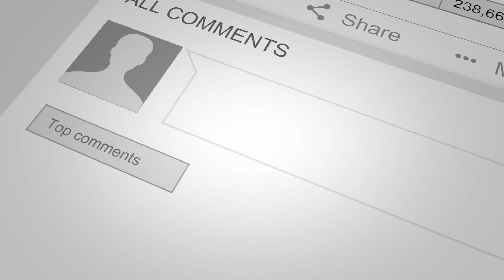కొత్త సోఫా కథలు/ ఆరు ఏళ్ళ తరువాత సోఫా కొన్నం/Modern Luxury sofa set/New furniture set/Interior